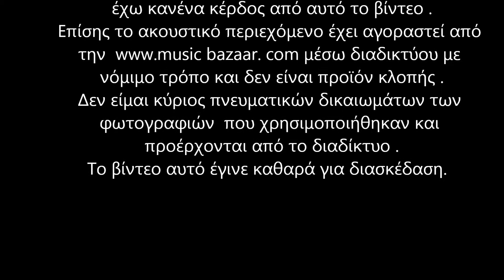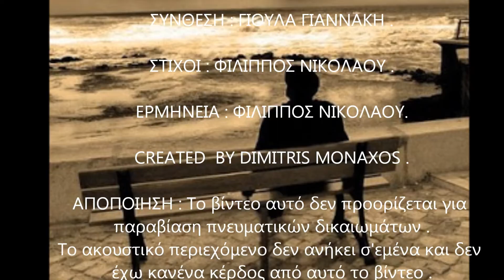Μ' ΕΝΑ ΖΕΙΜΠΕΚΙΚΟ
Μ' ΕΝΑ ΖΕΪΜΠΕΚΙΚΟ -ΣΥΝΘΕΣΗ :ΓΙΟΥΛΑ ΓΙΑΝΝΑΚΗ -ΣΤΙΧΟΙ : ΦΙΛΙΠΠΟΣ  ΝΙΚΟΛΑΟΥ - ΕΡΜΗΝΕΙΑ : ΦΙΛΙΠΠΟΣ ΝΙΚΟΛΑΟΥ - CREATED BY DIMITRIS MONAXOS.